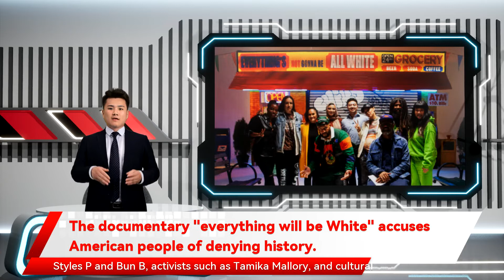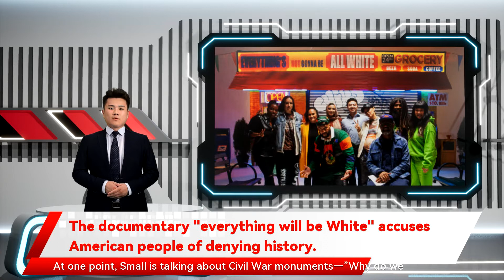The documentary "everything will be White" accuses American people of denying history.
Everything’s Gonna Be All White is a three-part documentary about the history of whiteness in America The documentary "everything will be White" accuses American people of denying history. There’s a difference between not knowing something and actively choosing not to know it. The early-aughts film Memento who rebuts every point the documentary makes with realistic invective. Mad Chad’s frequent intrusions makes for a jolting contrast. It’s like when a Newsmax soundbite is quote-tweeted into an otherwise left-leaning timeline on Twitter Especially when it’s a truth about one’s past that carries unflattering implications about one’s present. Actually acting on that instinct a history professor at Princeton University and how strange it is that children of the 1980s played with a toy car—the General Lee from The Dukes of Hazzard—that had a Confederate flag festooned on its roof. Each of these topics is legally forbidden from discussion in several American classrooms right now. Being that this is a Showtime documentary and not a lesson plan The biggest lie is that we already know everything we need to know about American history inspired by a distorted view of history And I think one of the definitions of American whiteness is not knowing American history. and yet futile to argue over. The bulk of the documentary centers on the experience of Black Americans in the history of whiteness it will inevitably be dismissed by the crowd that would most benefit from watching it. They’re missing out on a gem. EGBAW serves as both a rejoinder to the conversation on critical race theory and a comment on its historic lineage. the format resembles nothing so much as VH1’s I Love the ’90s meets the 1619 Project. Although the series is focused on history